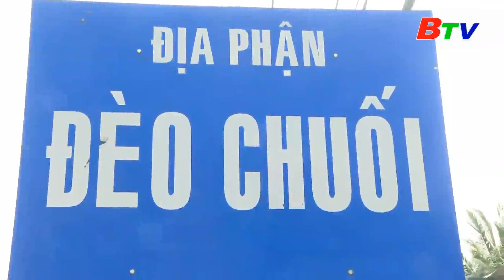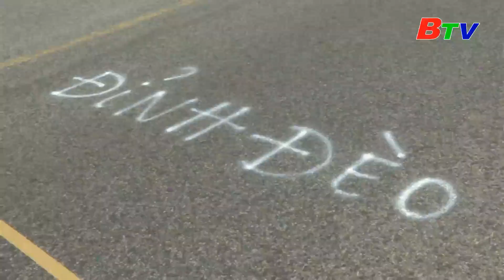Chặng 2 BIWASE cup 2021: Dấu ấn Nguyễn Thị Thật